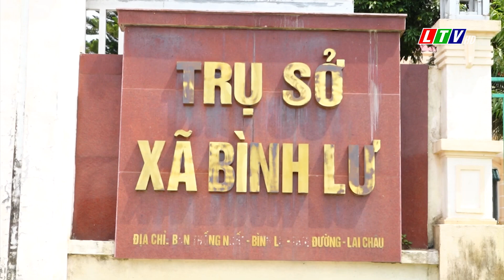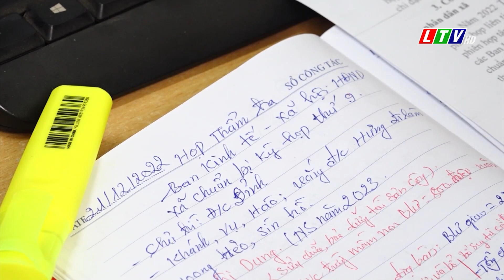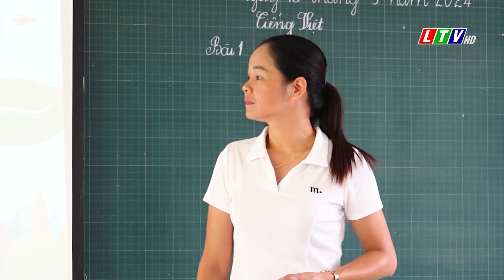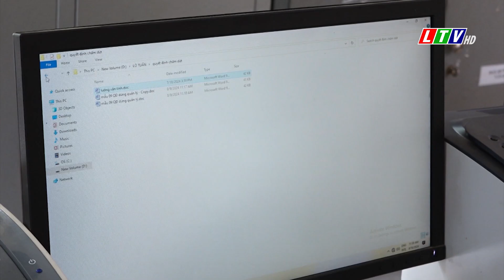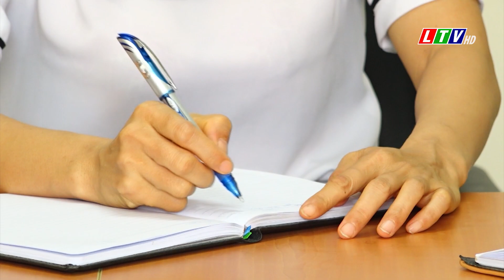Lai Châu - Bình Lư tăng cường bảo vệ nền tảng tư tưởng của Đảng